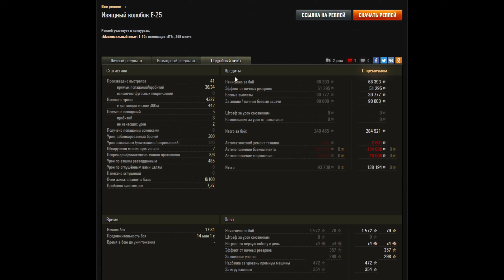НАШЕЛ ИМБА КУСТ ДЛЯ НАСТРЕЛА ДАМАГА, ПРЯМО НАПРОТИВ ПРОТИВНИКА!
Куст для настрела дамага в World Of Tanks!